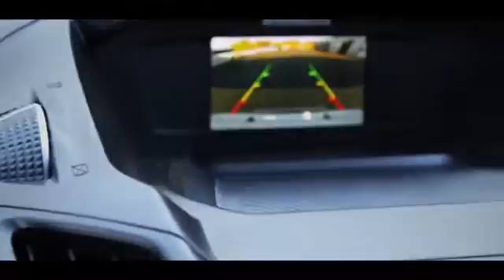2017 Ford Escape Sweetwater TN T7278A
2017 Ford Escape SE - $21848

Service demo